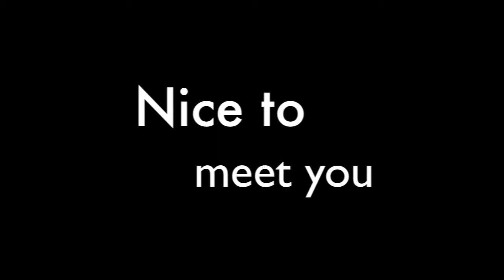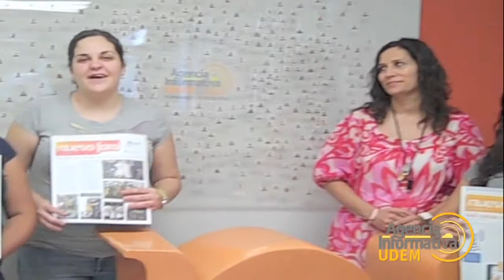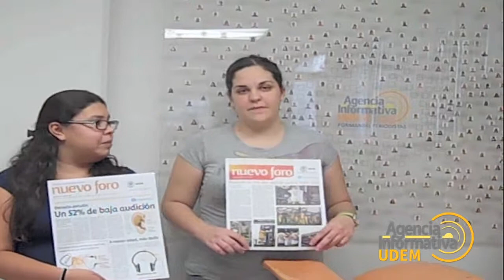Nice to meet you!